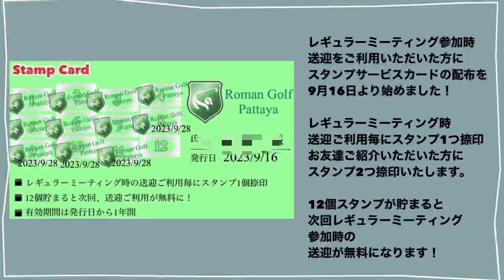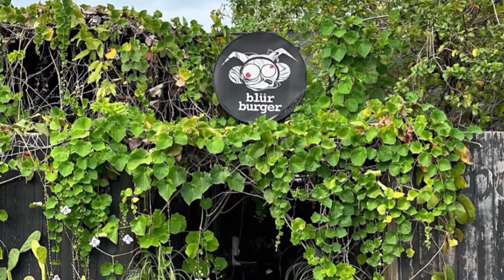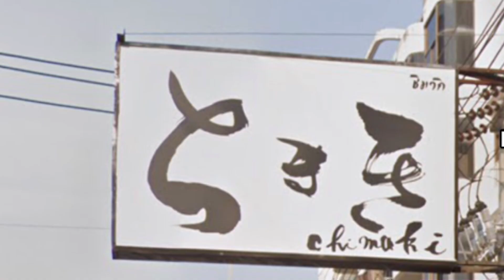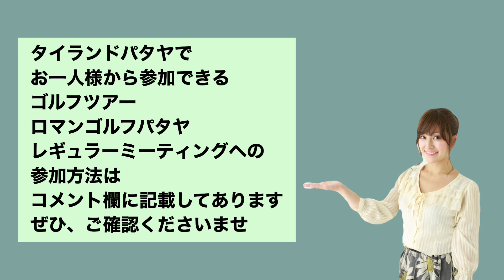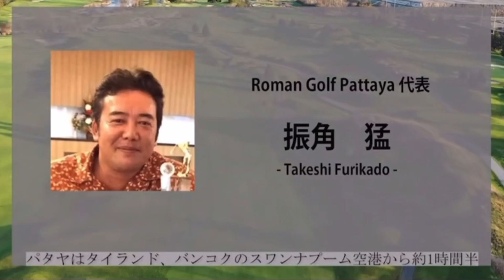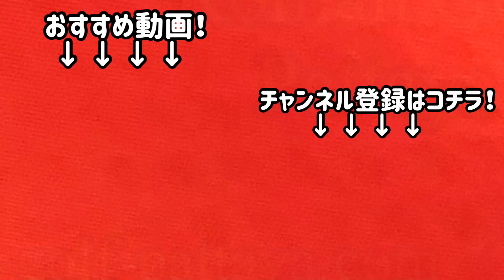【Thailand パタヤ】ハイシーズンがやってくる ゴルフ場の予約が難しくなって来た 10月6日、8日は枠が増やせず満員締め切りとなりました😅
雨が全く降りません
雨の為の中断無しゴルフは
いつまで続くのでしょうか

Roman Golf regular Meeting
スケジュールはこちら
です

参加ご希望の方はこちらまでご連絡くださいませ
LINE

現在は
毎週6回
　日曜、月曜、火曜、水曜、木曜、金曜と行っております

■ゴルフ場の料金に含まれるもの
Green fee
Caddy fee(1人に1人のキャディーさん)
Cart fee(1人に1台のカート)

■送迎料金
パタヤ⇄ゴルフ場の往復
400baht〜

集合場所

集合時間は前日にご連絡いたします

※ホテル等にお迎えの方も前日にお時間お知らせいたします

※参加費など別途必要ございません

地図

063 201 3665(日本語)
LINE ID:furikado 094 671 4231